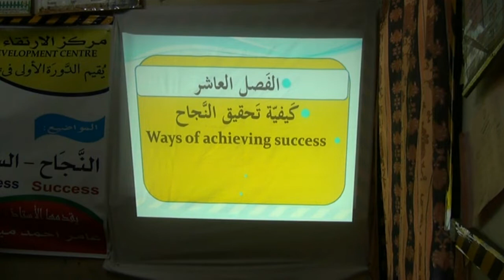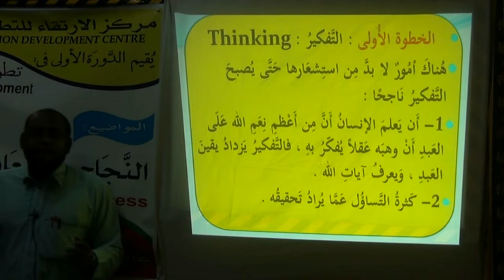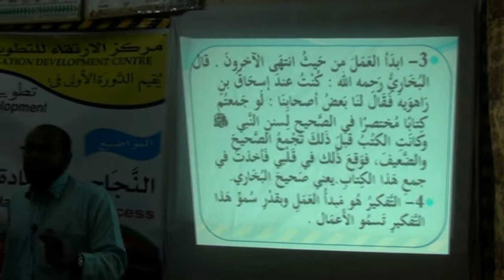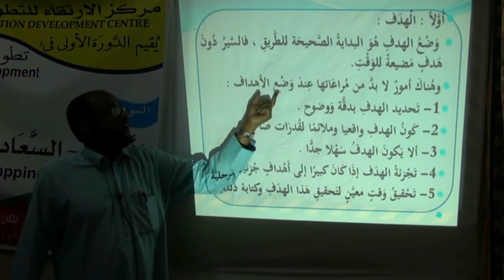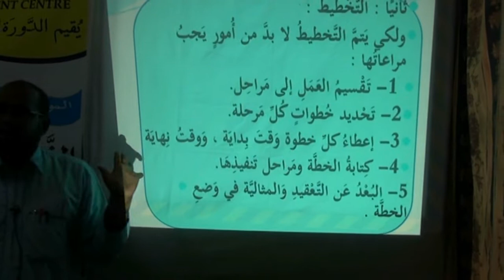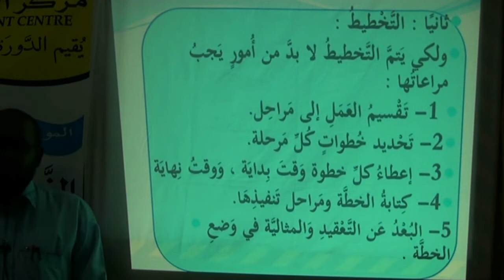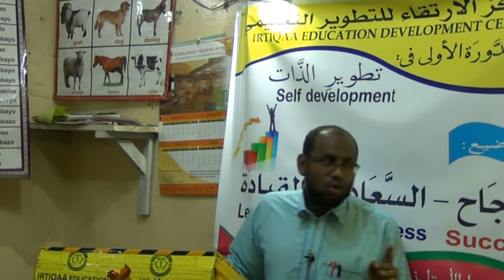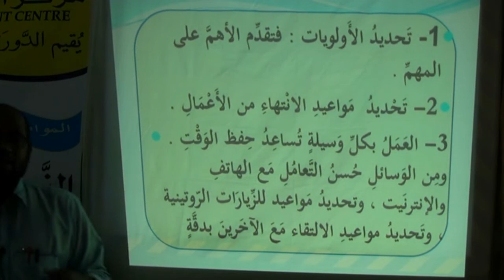Fannu Alnajaax (Guuleysiga) Cashirka 5 Caamir Axmed Mayow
wixii faah faahin ah kala xiriir